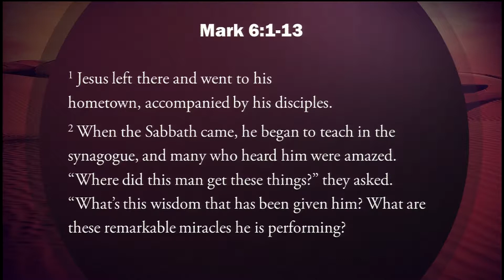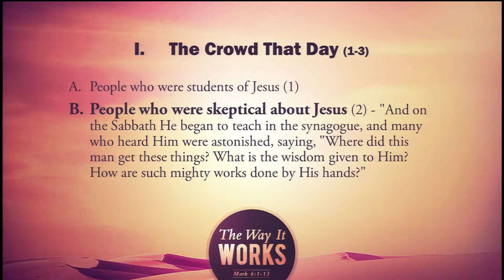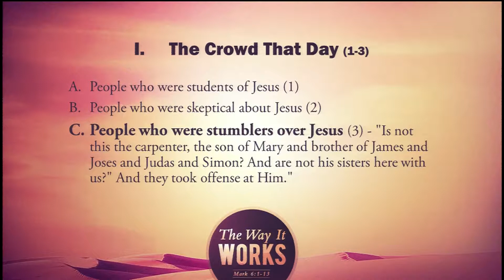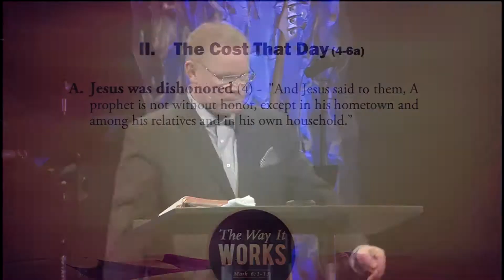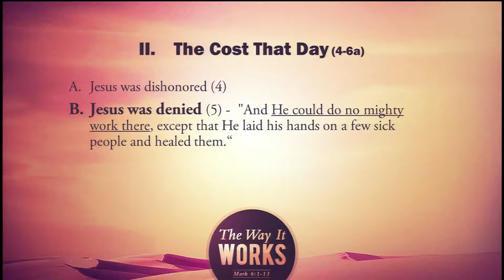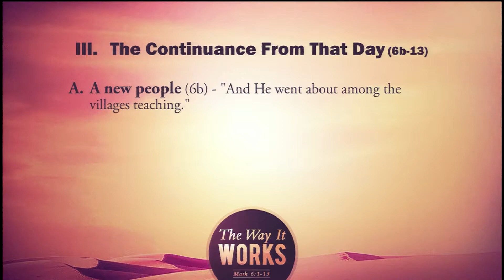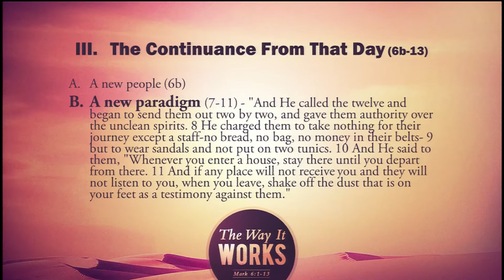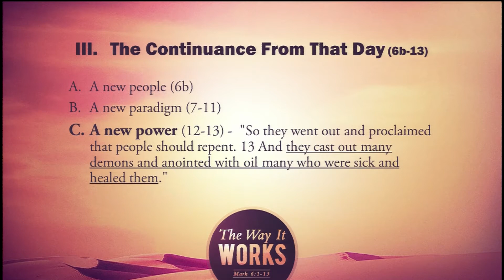The Way It Works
In Mark 6 we are confronted with one of the most baffling statements in the Gospels about the Lord Jesus Christ. Watch what occurs when a group of people choose not to embrace Him in His fullness, and see what they miss.